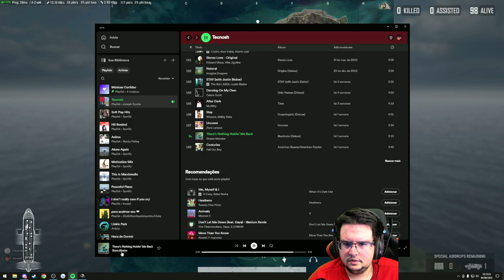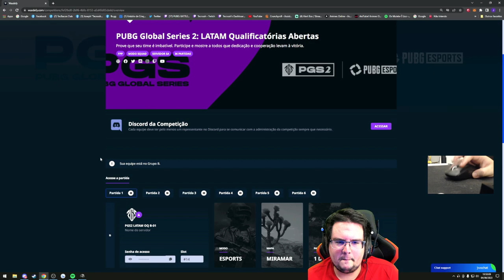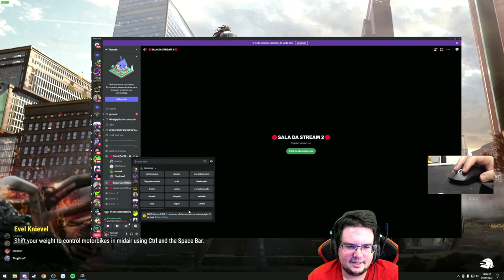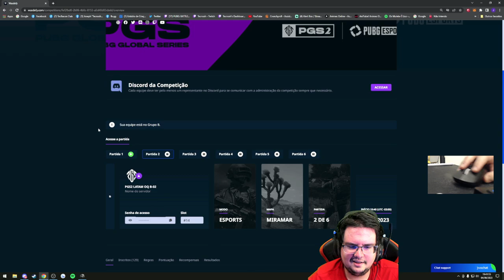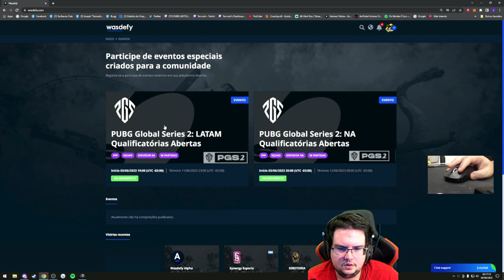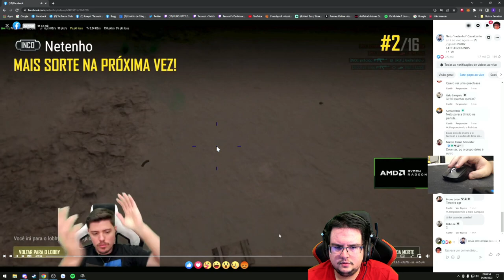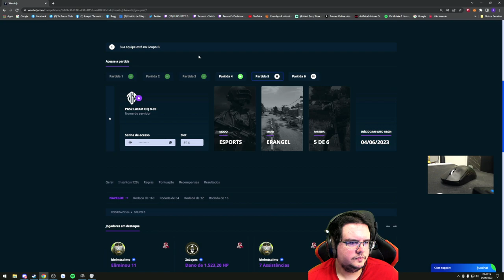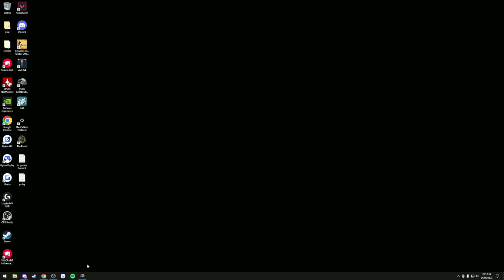PGS2 Top 64! 20min delay obrigatorio 1900 começa o camp - Live Tecnosh 4/6/2023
PGS2 Top 64! 20min delay obrigatorio  1900 começa o camp
Live Tecnosh 4/6/2023

0:00:00 Previa
0:00:12 Start
0:00:20 Se inscreva no canal